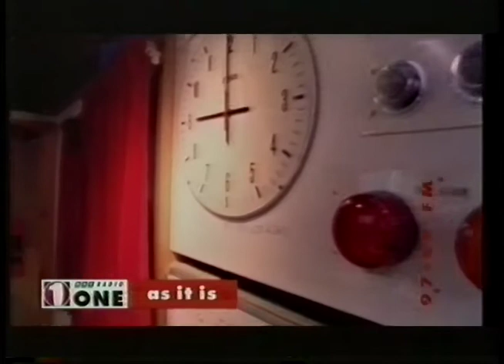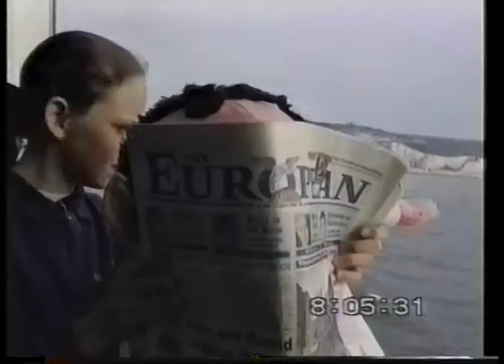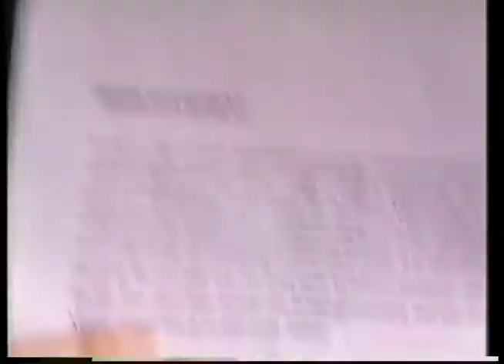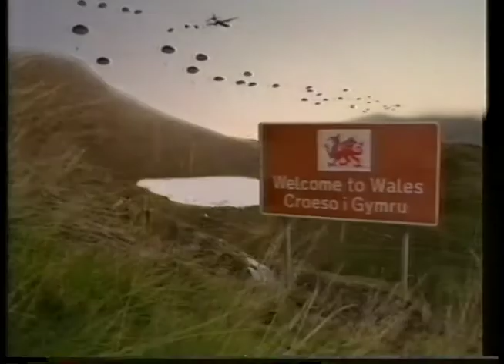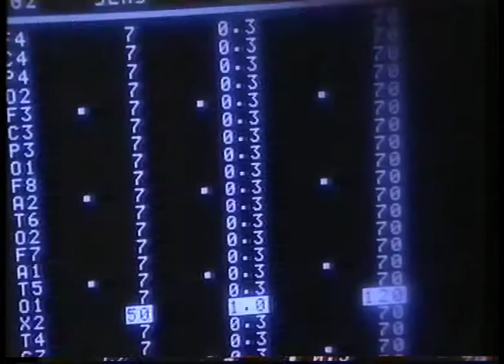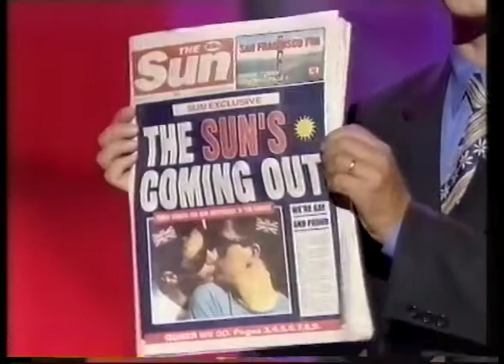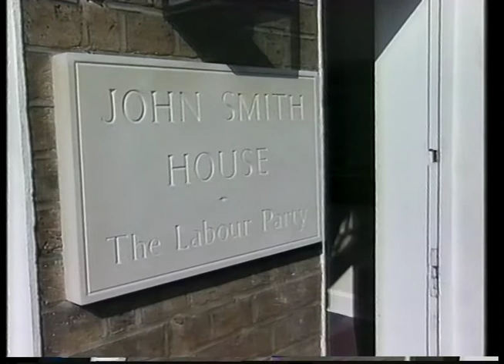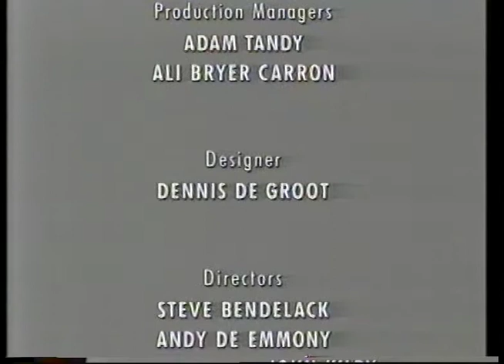Saturday Night Armistice 1st July 1995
Armand Iannuci, Peter Baynham and David Schneider present the satirical show.